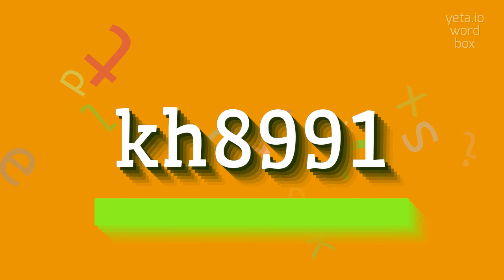How to say "kh8991"! (High Quality Voices)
Watch in this video how to say and pronounce "kh8991"!